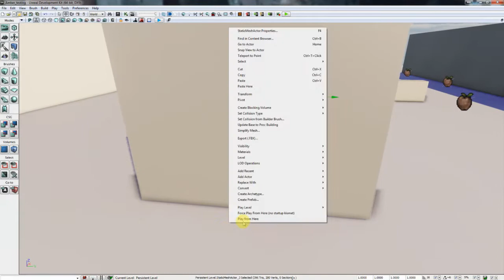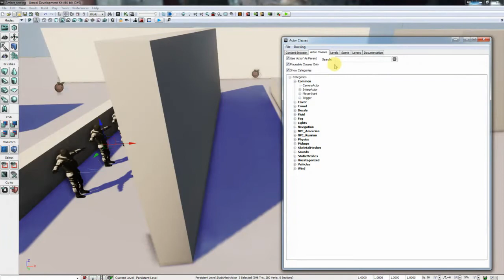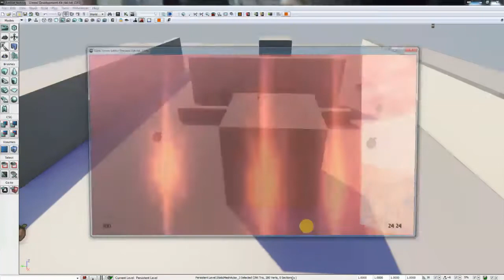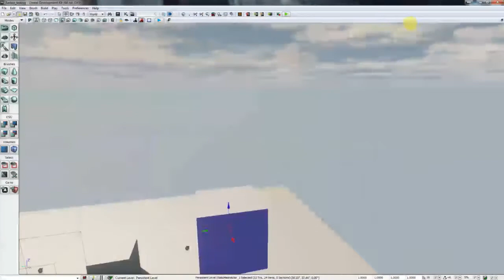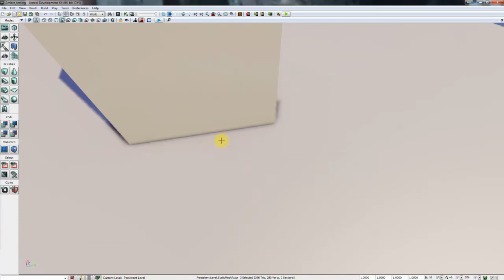Robert Smith - Programmer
Robert Smith, programmer for Dark Storm, speaks about the AI progress he has completed for the game. He thoroughly explains the  current Issues and offers solutions for the AI development.